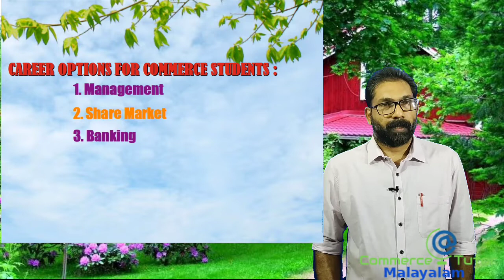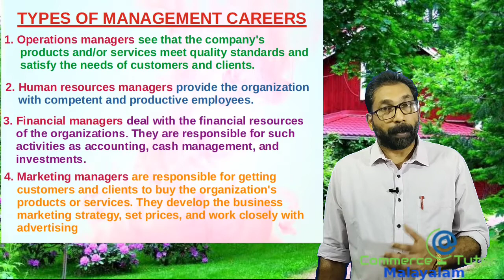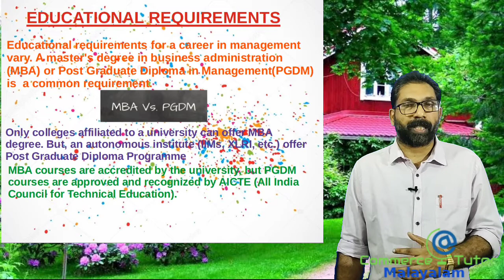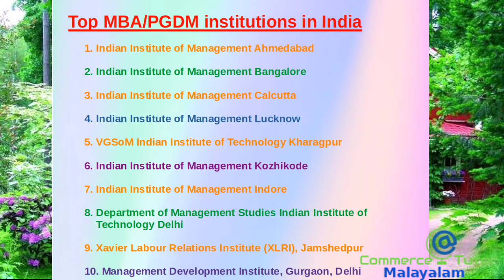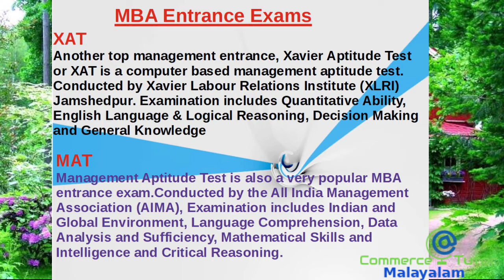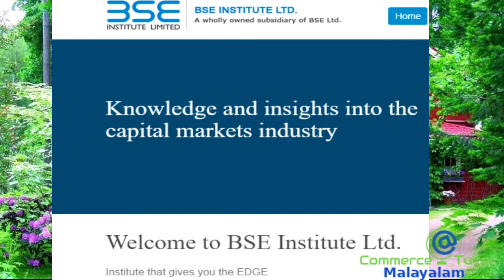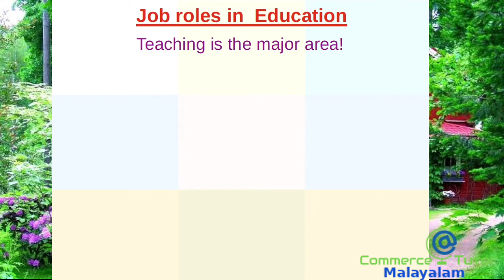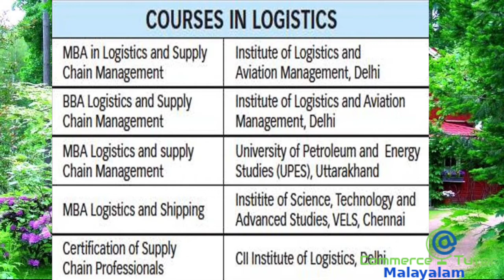Career options for Commerce Students| Part 2.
Online Career guidance class for Commerce Students. Career opportunities in management, stock market, banking, insurance, education and logistics. Explanation in Malayalam also.